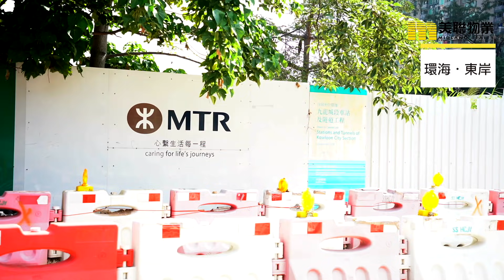【環海・東岸 】 伸延鐵路的受惠屋苑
位於紅磡崇安街23號既環海東岸，毗鄰黃埔站，快將啟用既沙中線馬頭圍站，環海東岸都係十分鐘就到，主打一房單位，係上車人士的首選。

物業名稱: 環海．東岸 UPPER EAST
地區: 紅磡
區域: 九龍
地址/地段: 崇安街23號
物業層數:
32層 (不包括天台及結構轉換層）  地庫、地下、1樓至35樓  略去4樓、13樓、14樓、24樓及34樓
單位總數: 1,008伙
入伙日期: 2018年8月31日(預計關鍵日期)
物業校網: 鄰近幼稚園九龍城; 小學35網; 中學九龍城
車位總數: 58個住客停車位
賣方/賣方的控權公司:
賣方  Eversound Investments Limited   賣方的控權公司  九龍建業有限公司  Elegant Florist Limited
批地年期: 75年+75年續期權，由1899年9月25日起計
管理公司: 康居物業管理有限公司